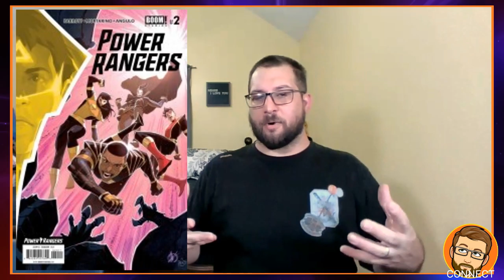COMIC RADAR // DECEMBER 16, 2020 // BIG GIRLS // POWER RANGERS // WE LIVE // STARGAZER // BATMAN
Here are the books on my radar this coming new comic book day. What are you picking up?

THE EXPANSE #1
STARGAZER #4
BIG GIRLS #5
WE ONLY FIND THEM WHEN THEY'RE DEAD #4
WE LIVE #3
BATMAN #105

I am always excited to talk about storytelling, comics, and everything in between. I hope to see you around.

-Ryan

Graphics: CANVA
Editing: WEVIDEO
Recording: Acer Chromebook Spin 15 CP315 or Samsung Galaxy Note9 SM-N960U